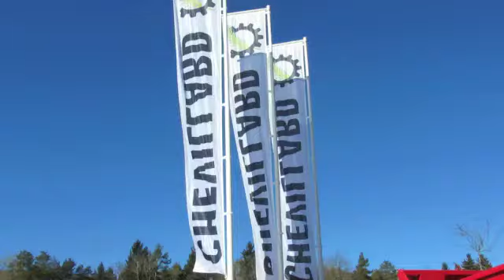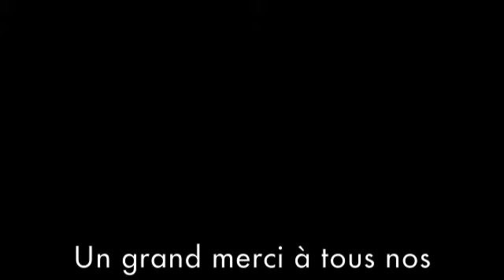Film présentation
Notre film 2016